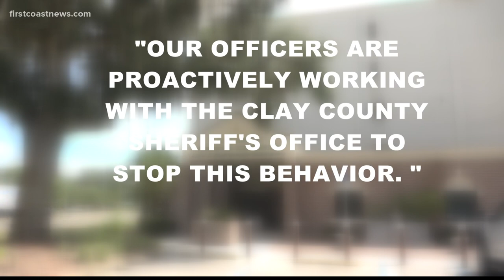Clay County parents worried about fights and bullying at their children's school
The parents are calling for school officials to address the problem.